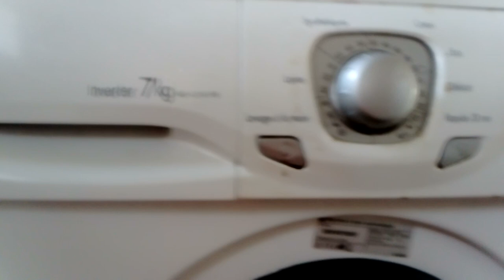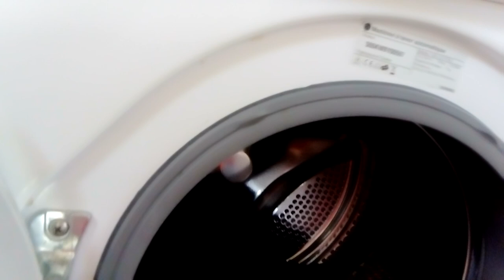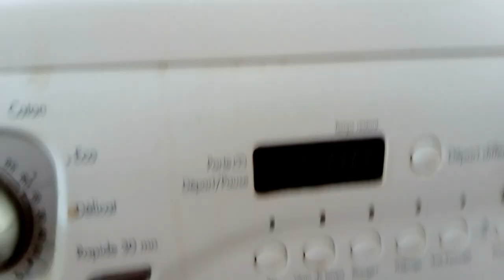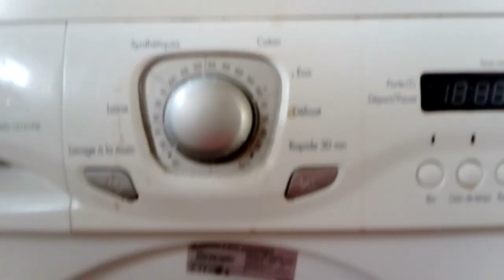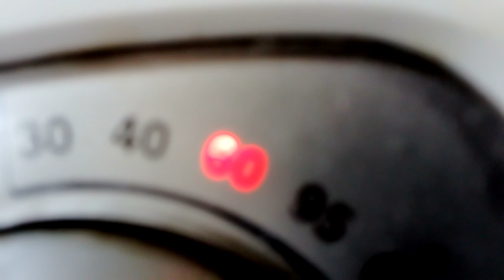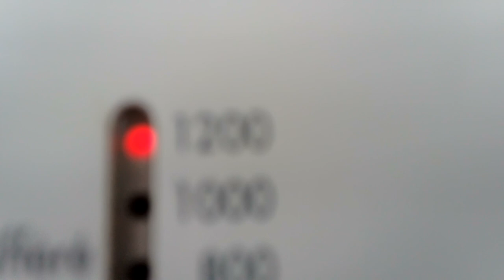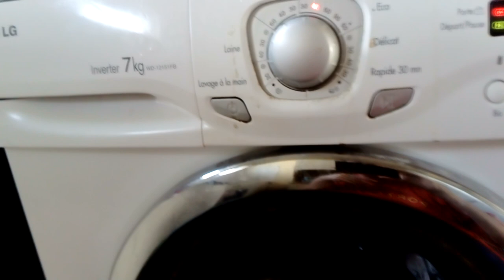Comment laver son linge avec une machine a laver LG